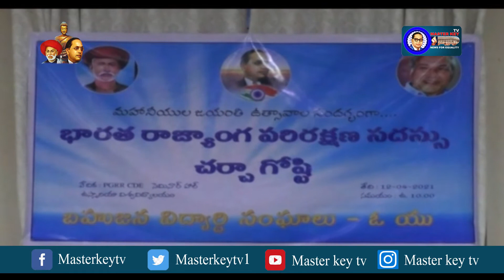విద్యార్థి సంఘాల ఆధ్వర్యంలో భారత రాజ్యాంగ పరిరక్షణ సదస్సు.....|| Masterkey tv